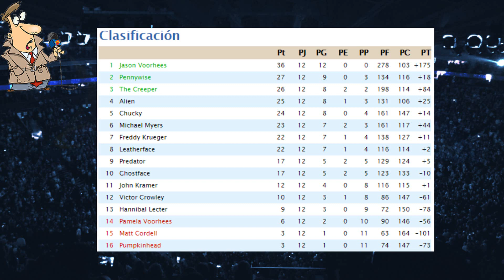Temporada 1 - Liga: PERSONAJES DEL CINE DE TERROR / Resultados Jornada 12 / Jornada 13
Hola. Llegamos a la recta final de la Temporada. Faltan 3 jornadas. Y hoy conoceremos los resultados de la Jornada 12.

Aquí tenéis el link a las votaciones (recordad que tenéis 7 días para votar y que podéis votar una vez cada 24 horas):